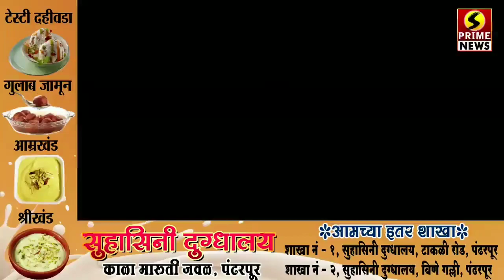भंगाराच्या आडून वाहतूक होणारी लाखो रुपयांची दारू जप्त , राज्य उत्पादन शुल्क भरारी पथकाची कारवाई